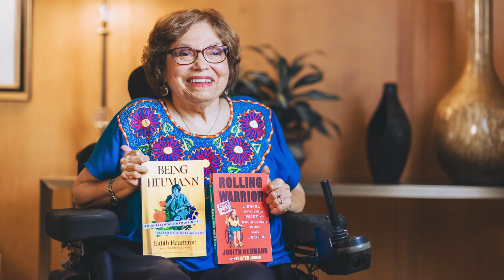Celebrating Judy Heumann: "Making a Fuss"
Judy Heumann was a pioneer in the fight for accessibility and inclusion. While we continue to mourn her passing, we can still learn from her wisdom and experiences through her books and film. It's never too late to discover the powerful insights of this incredible activist and to continue the work she started.